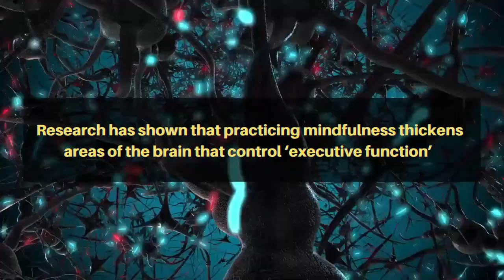Why this doctor wants you to watch tonight's sunset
Mental health continues to be at the forefront of conversation. According to psychotherapist Zuwaina Murad, watching the sunset for even a short period of time has a number of positive benefits.